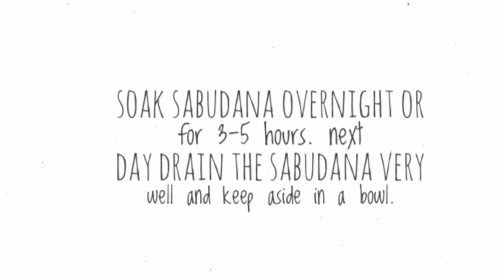How to make Sabudana Khichdi | Home Cooking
Sabudana Khichdi Recipe Card
AddThis Sharing Buttons
Share to Facebook62.2KShare to TwitterShare to WhatsApp
Sabudana Khichdi
Save
Print

Cook time : 11-15 minutes

Serve : 4

Level Of Cooking : Easy

Taste : Mild
Ingredients for Sabudana Khichdi Recipe

    Sago 1 1/2 cups
    Peanuts
    Curry leaves 1-2 sprigs
    Cumin seeds 1 teaspoon
    Haldi 1 teaspoon
    Fresh coriander leaves a few sprigs